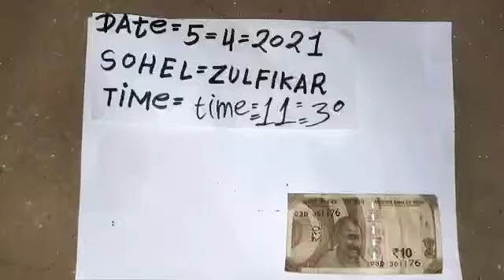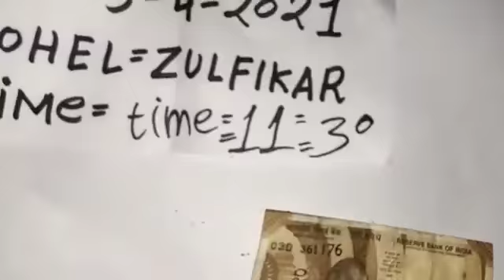SHANK VALAMPURI SHANK AVAILABLE ORIGINAL REAL RICE TEST MILK TEST